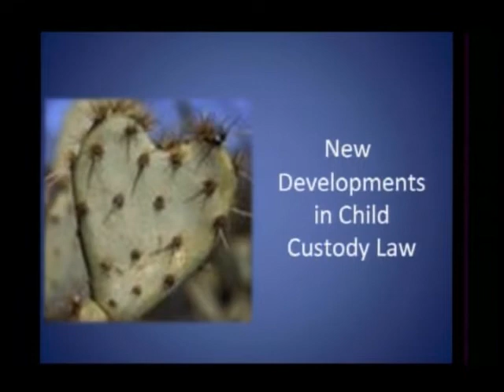New Developments in Child Custody Law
Interview with Attorney Bob Barrasso.  Discussion about new child developments in child custody law including update of new child support guidelines, joint custody, ARS-25-103, cost of custody cases, role of mental health professionals, what couples fight about, effect of drug problems, and more.